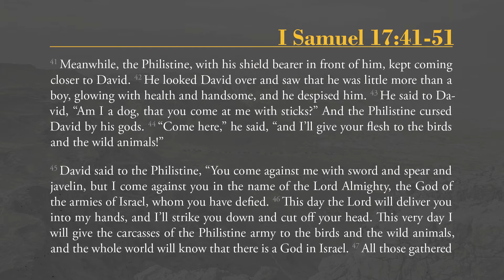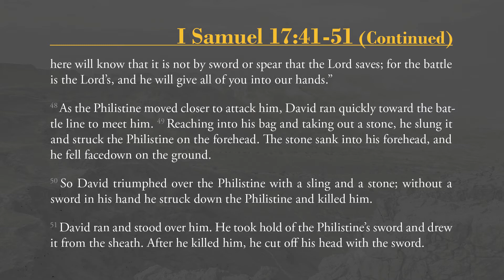David and Goliath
David and Goliath's story is really about the temptation we have, when we face unexpected threats, to hedge on our stated theological commitments. We forget to live as if God is really God. David shows us and example of someone who has the courage to live as if the things he says are true actually are.